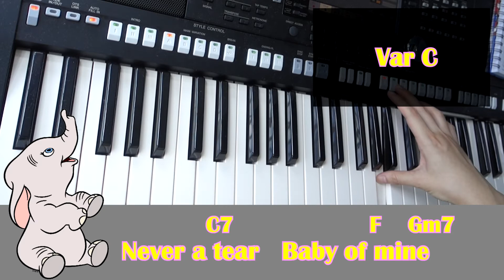A娜老师 【Dumbo - Baby Mine】Piano Cover 钢琴版 + Chords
A little about me:
I'm Anna from Sarawak Malaysia!!
Thank u for watching video in my channel !!
I'm not a great grand musician, but still do my best to entertain everyone~
Will keep sharing music to everyone ~
If u have any song that u wanna listen or learn please don't shy to comment and let me know!

我是来自马来西亚砂拉越的A娜！
谢谢大家特地进来我的频道观看视频。
我只是一位小小音乐家，会一些些乐器，唱歌还可以听得下去...
我不是完美演奏家，但是我很努力想呈现很棒的音乐。
希望大家喜欢我的影片，欢迎留言你想要听的想要学的歌曲，更别忘了按赞分享哦！